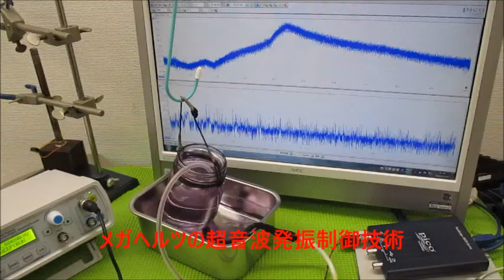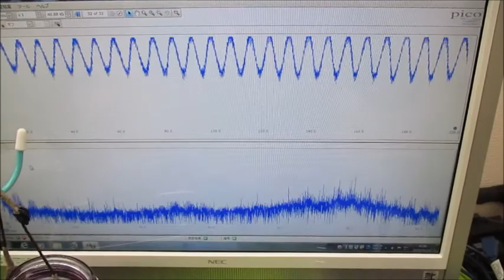オリジナル製品：超音波発振プローブを利用した超音波制御技術